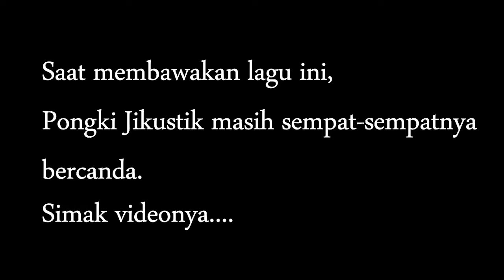Pongki Barata | Bawakan Lagu SETIA saat pentas di Pusat Kebudayaan Koesnadi Hardjasoemantri UGM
Pongki Barata pentolan Jikustik tampil maksimal di panggung kecil yang hanya ditonton puluhan orang. Di atas panggung Pongki sempat bercanda. Pongki membawakan lagu Setia.
Acara berlangsung di halaman parkir Pusat Kebudayaan Koesnadi Hardjasoemantri UGM Jogja.

Deras hujan yang turun... Simak!